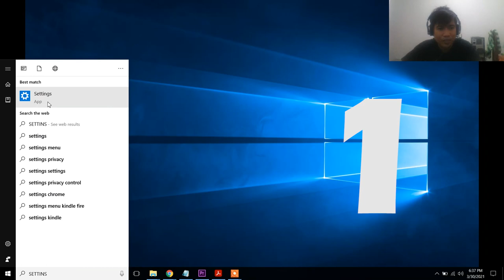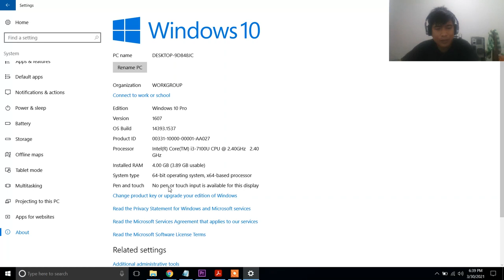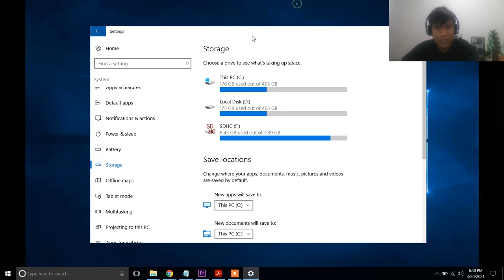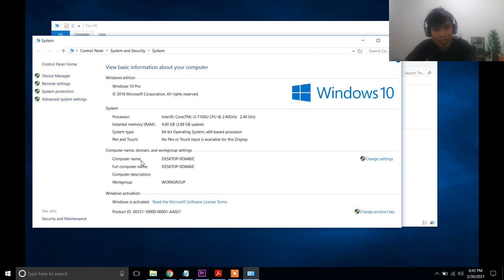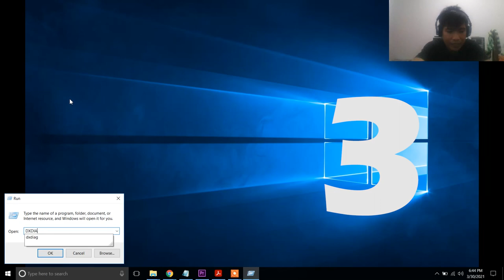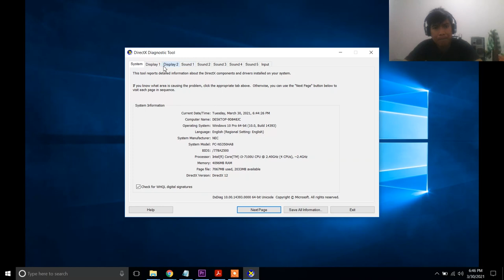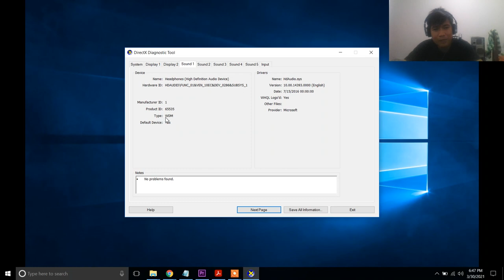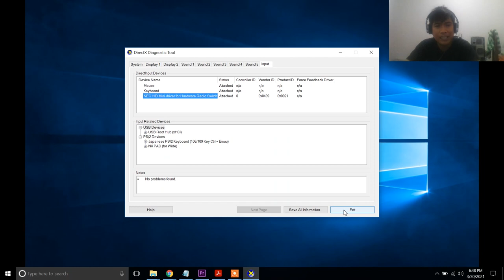Paano malaman ang SPECS ng COMPUTER | 3 ways to CHECK system specs on WINDOWS 10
In this video you will learn how to check your system specifications.